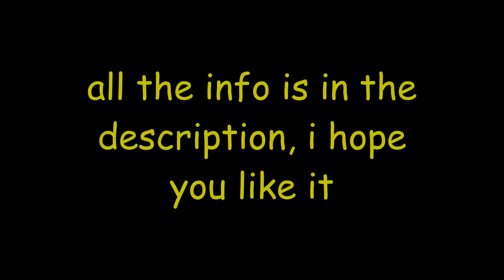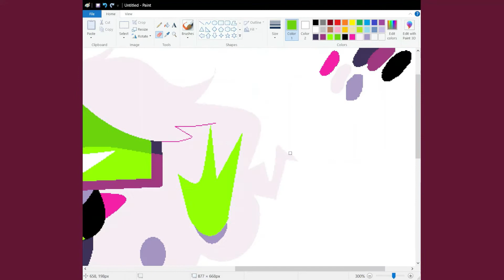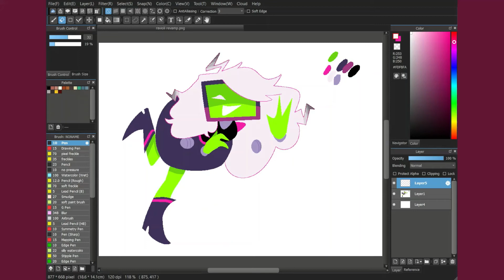ravioli (speedpaint)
i had a lot of fun drawing this and im super proud of myself! i had to use my mouse for everything but the sketch since my drawing tablet started lagging when i pressed record lmao
i dont usually draw lineless so tell me what you guys think of this style :3

song; cigarettes out the window by tv girl
programs used; microsoft paint, medibang paint